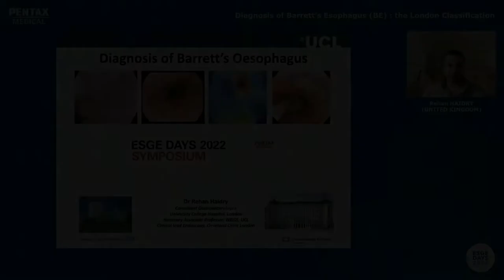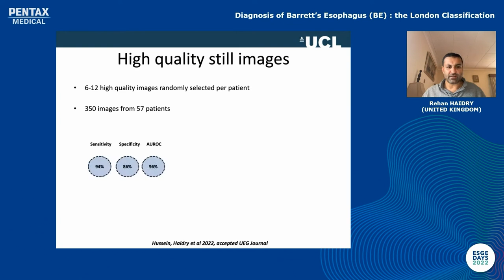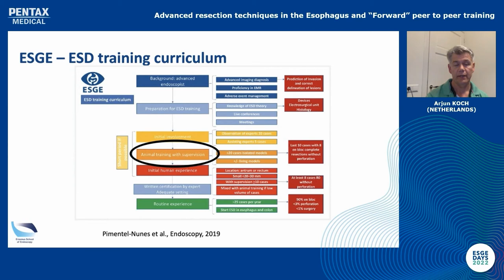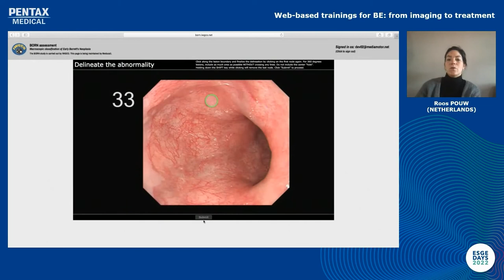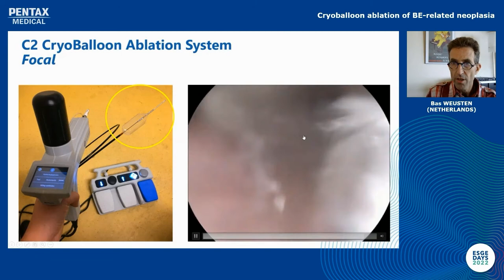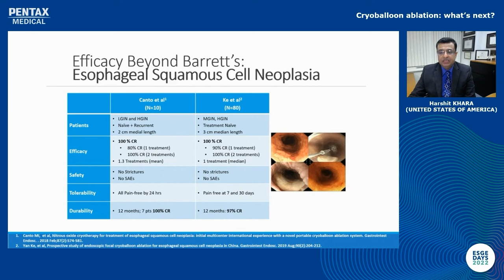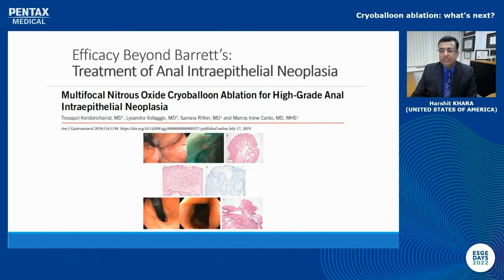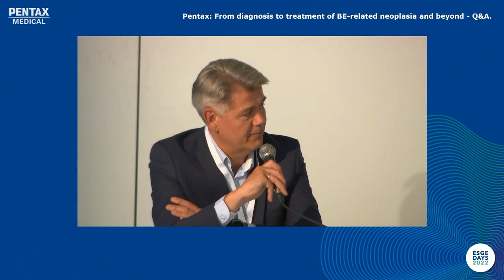ESGE Days 2022 PENTAX Medical Symposium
From diagnosis to treatment of BE-related neoplasia and beyond